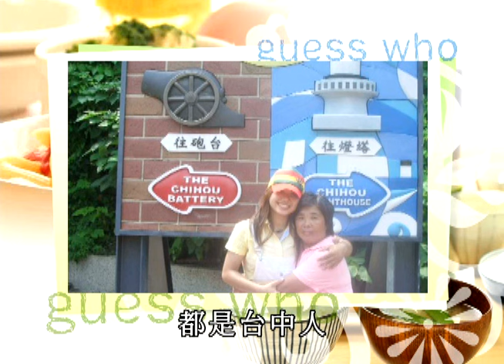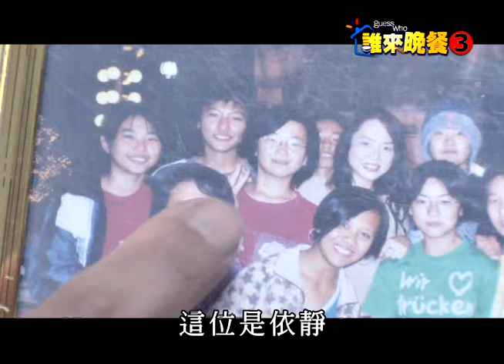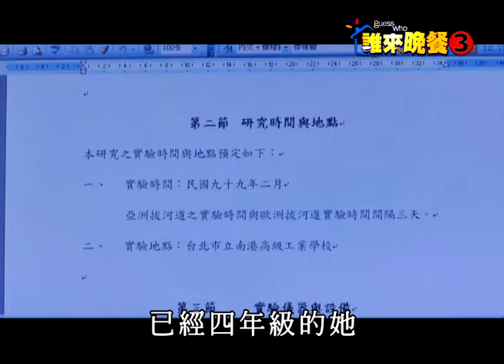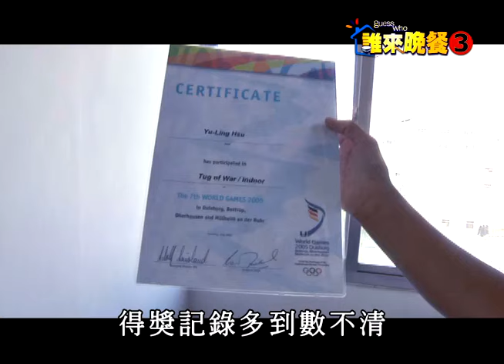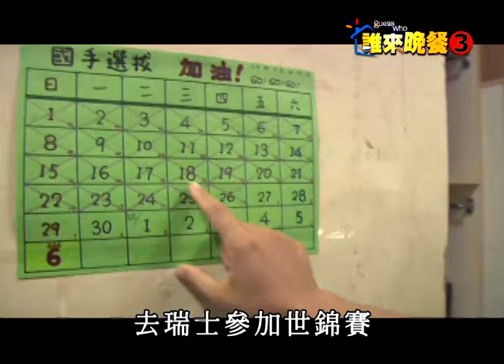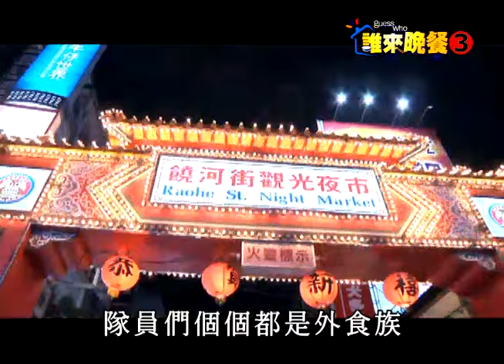公共電視 誰來晚餐第3季第14集 金牌拔河隊的姊妹情 (不公開)